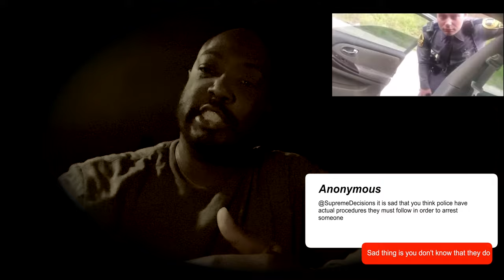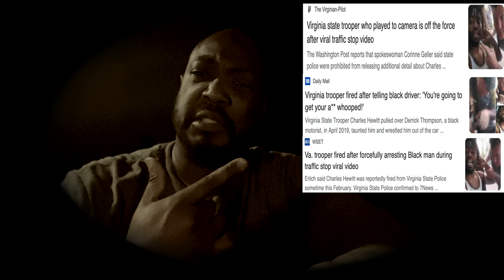Update 82 of 100 Trooper Charles Hewitt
Amazon Prime

This video was done to give an update to one of my previous videos so you can get a better understanding of what it is I'm teaching and why it is I'm teaching it